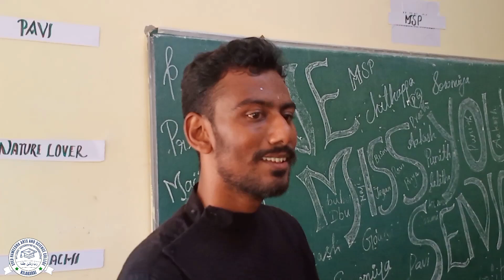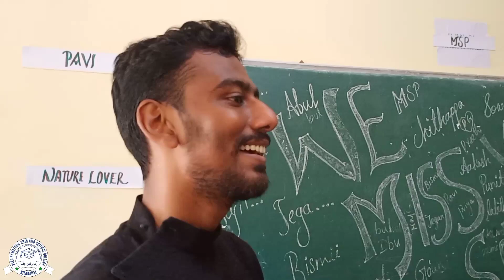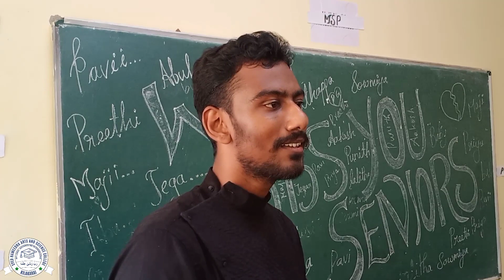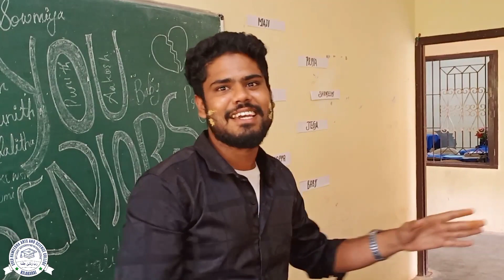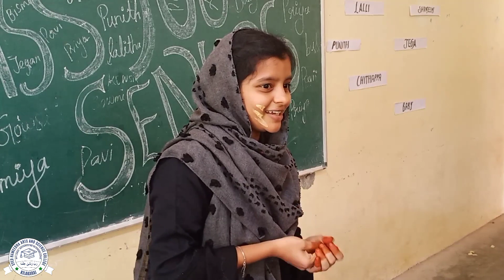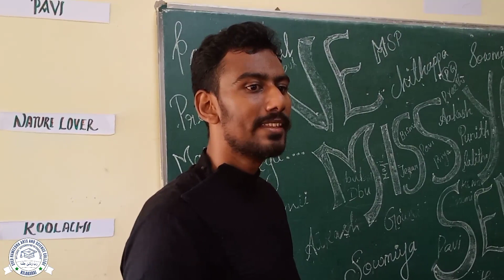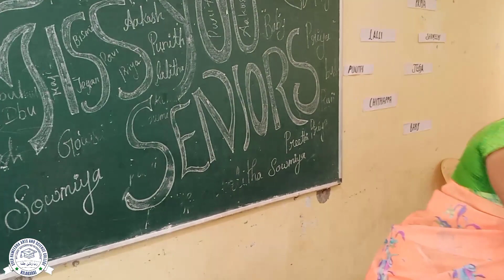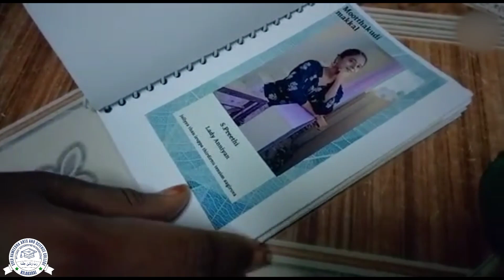Farewell Celebration 2K23 🤝 | PG Dept of English | SHASC | Kilakarai | Jahu's ALL IN ONE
We are very proud to upload the videos to the viewers. we are expecting only one thing that please support us and subscribe channel for our motivation of uploading more and more videos on different concepts.

If you want videos in the category view, just go to the channel playlist and select your favorite category of the video. We thanks sincerely our proud support Matrix Media for taking all type of videos

Syed Hameedha Arts & Science College